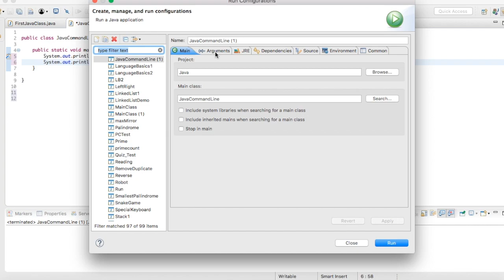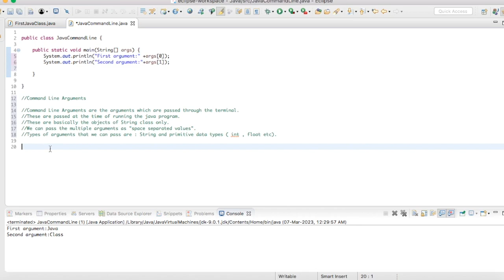What are Command Line Arguments in Java | How to pass Command Line Arguments in Java using Eclipse